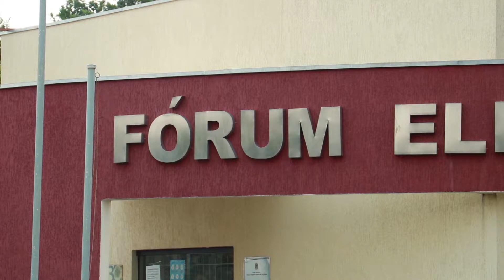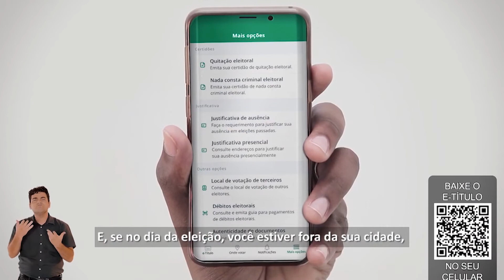CHEFE DO CARTÓRIO ELEITORAL TIRA DÚVIDAS SOBRE O DIA DA ELEIÇÃO EM VILHENA